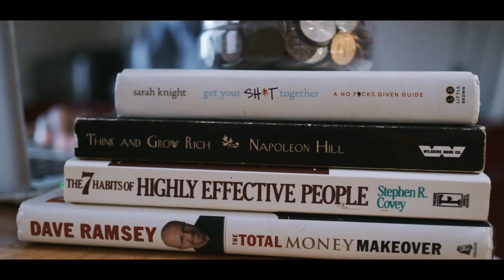Jus'Q - Out Of Debt (Official Music Video)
To all 3,190 members of the Q Crew I appreciate you! I'M DEBT FREE!!!

MAKE $200 & LOWER YOUR STUDENT LOAN INTEREST RATE NOW!

GET A FREE STOCK AND INVEST IN YOUR FUTURE!

CoinOut 💱